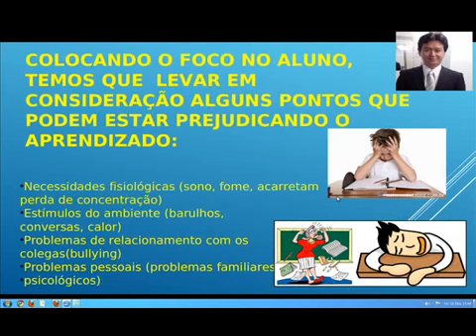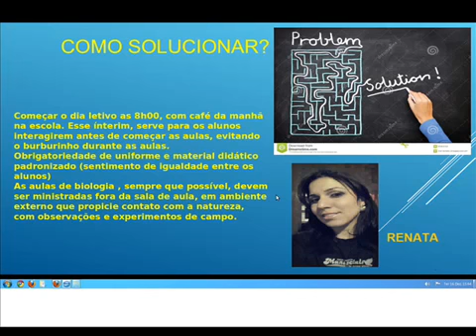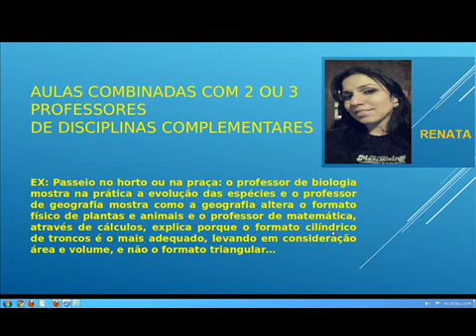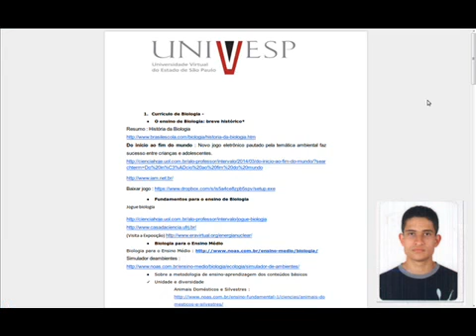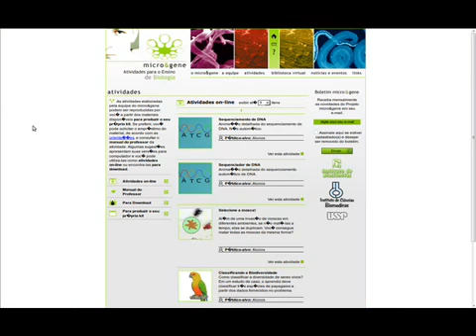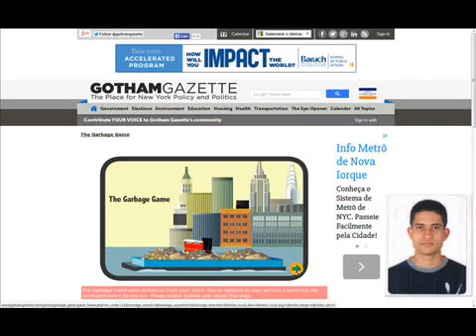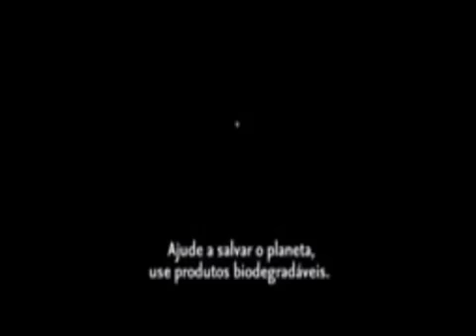MAT Projeto Integrador 1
MAT Projeto Integrador 1 O que acharam ? Blog FACE
(Autorizado)
Projeto Integrador :